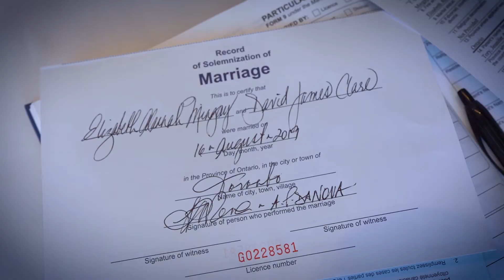Elizabeth & David | Wedding